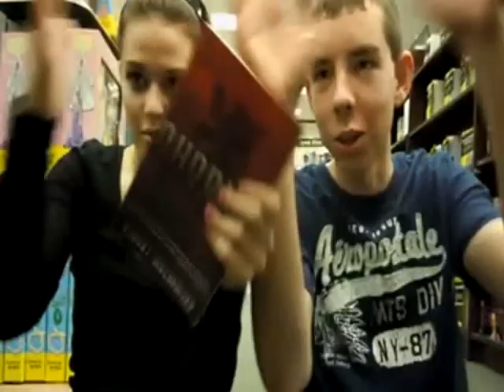Causing Problems in Fast Food Drive Thrus: Taco Bell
After making jokes about saying ridiculous things in drive-thrus, the challenge to say those things was accepted.
Our second stop was Taco Bell, and this time we really didn't want any food. So after ordering things that we didn't even know what they were, we quickly drove out fast laughing.